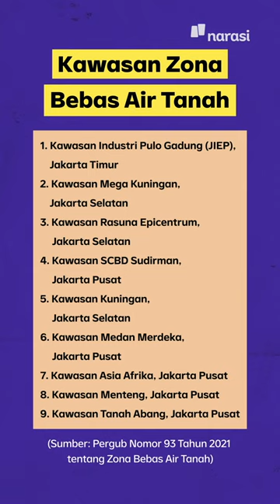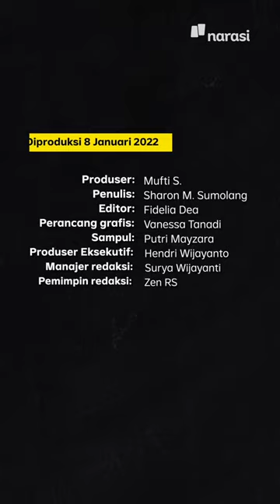TOK! DKI Larang Gunakan Air Tanah Mulai 2023 di Zona Tertentu | Narasi Daily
DKI Jakarta bakal melarang penggunaan air tanah mulai tahun depan.

Kebijakan ini muncul karena penggunaan air tanah disebut berkontribusi terhadap penurunan muka tanah di Jakarta yang mencapai 12 cm per tahun.

Daerah mana aja yang bakal terdampak kebijakan ini? Adakah kriteria lainnya?

(Narasi)